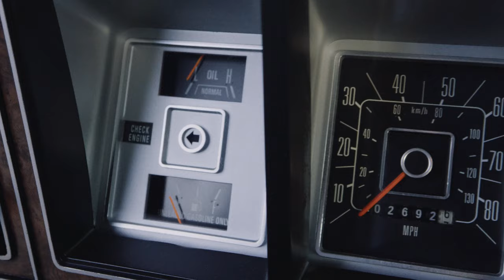If Ford Made a New Commercial for the 1979 Bronco...THIS IS IT.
This unreal resto mod 79 Bronco is reimagined in this killer trailer for our upcoming Bring a Trailer auction.  I have to biasly say, I'm not sure a better BaT teaser video exists!